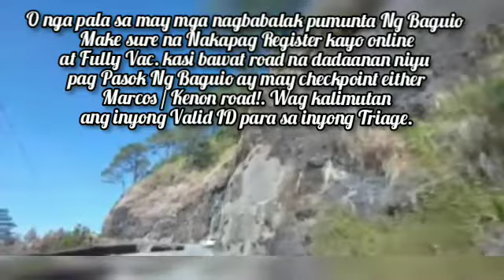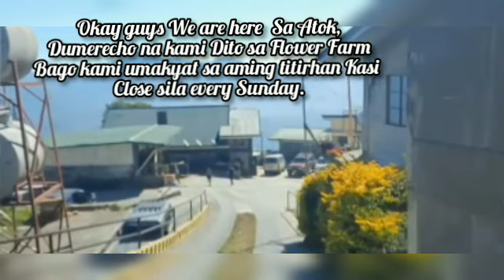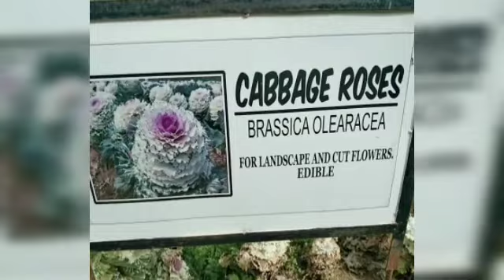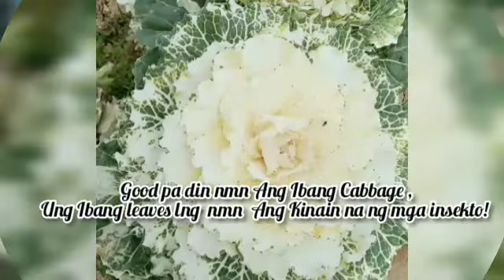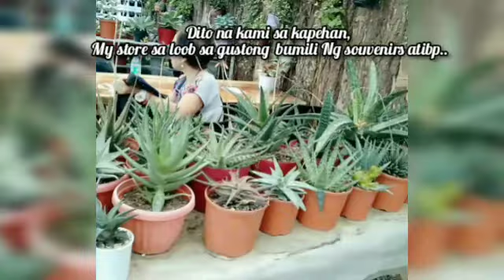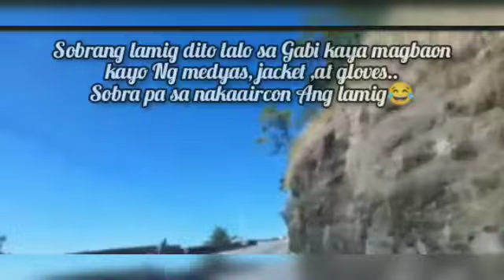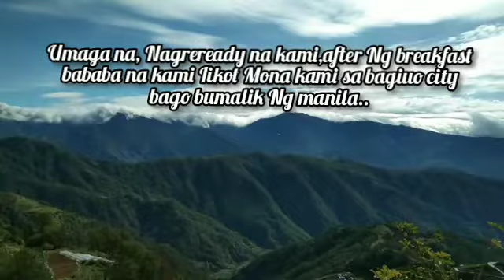NORTHERN BLOOSOM FLOWER FARM, ATOK BENGUET•|• TRAVEL 2022•|• Yna's Memories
BAGIUO 2022

Late upload lang BELOVES,.